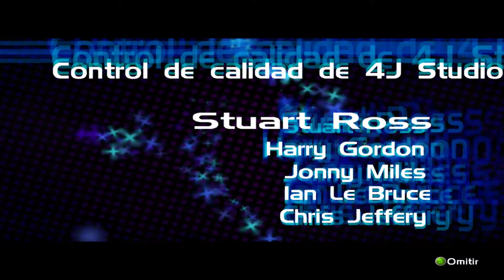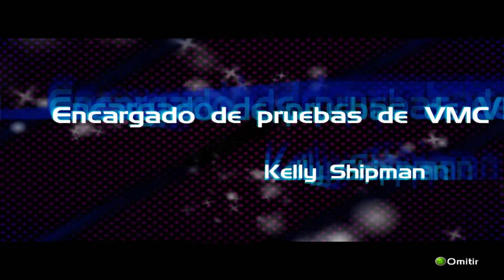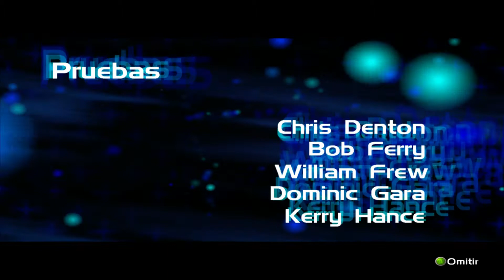Perfect Dark I Capítulo 7 I Lets Play I Español I XboxOne I 1080p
Capítulo 7 de Perfect Dark para XboxOne y Xbox360 de la colección Rare Replay.